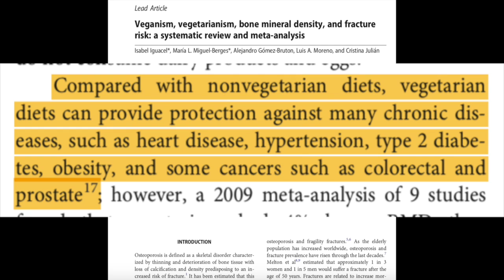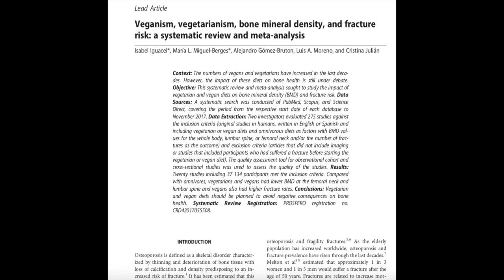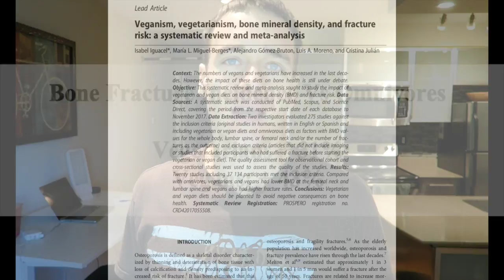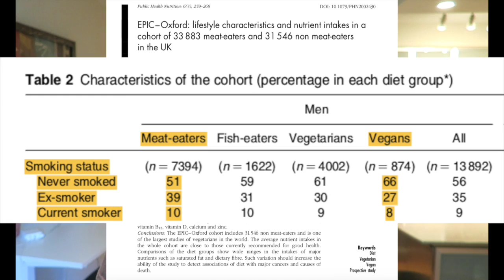What Happens To The Bones Of Vegans Vs Omnivores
A new meta analysis - a study of studies - offers us the most thorough overview to date comparing bone mineral density and fracture risk among vegans, vegetarians, and omnivores.

In this video we talk about how big the disparity is, and what you should do about it if you eat a vegan, vegetarians, or plant-based diet.